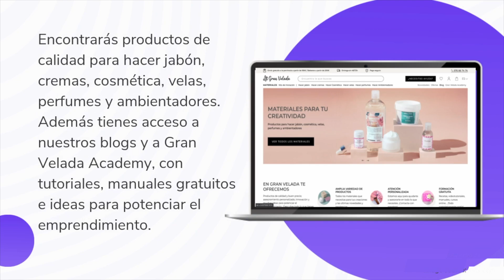Descubre nuestra nueva tienda online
¡Conoce la nueva tienda online! y descubre todas las novedades. Encontrarás productos de calidad para hacer jabón, cremas, cosmética, velas, perfumes y ambientadores. Además tienes acceso a nuestros blogs y a Gran Velada Academy, con tutoriales, manuales gratuitos e ideas para potenciar el emprendimiento. ¡No te pierdas todo lo que tienes a tu alcance!

Llevamos meses trabajando en la nueva tienda online con el objetivo de mejorar la experiencia de compra. ¡Esperamos que te guste! Si tienes cualquier duda o consulta, ponte en contacto con nosotros. Estamos aquí para ayudarte y asesorarte en todo lo que necesites.